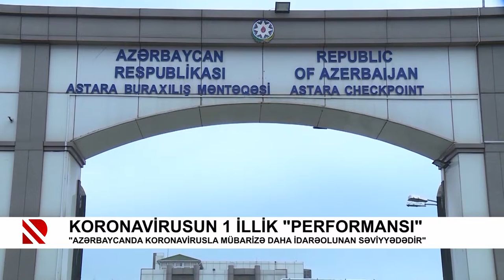Koronavirusun 1 illik “performansı“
"Azərbaycanda koronavirusla mübarizə daha idarəolunan səviyyədədir"